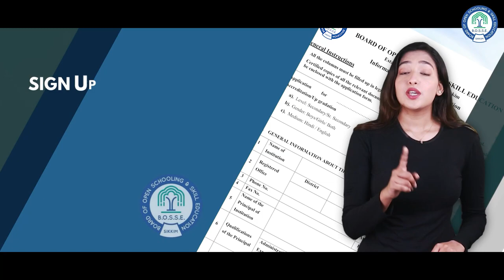BOSSE | The Pathway to Higher Studies | The Board of Open Schooling and Skill Education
The Pathway to Higher Studies:
The Board of Open Schooling and Skill Education (BOSSE), Sikkim, is an open schooling board that aims to cater to the varied academic needs of the divergent group of students up to pre-degree level including Secondary/Senior Secondary, skill and vocational education. BOSSE is open schooling education board in Sikkim, was established under Act No. 14 of 2020 of the Sikkim Legislative Assembly, passed on 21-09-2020, according to the Sikkim Act 2020 to promulgate and disseminate the open schooling education at state & national level.

BOSSE has been granted Equivalence by AIU (Association of Indian Universities) for purposes of Higher Education and Employment. This implies that BOSSE pass outs are eligible to take admission in all Universities, Colleges and Higher Education Institutes throughout the country as well as abroad.

BOSSE has also been recognized by NIOS (National Institute of Open Schooling), Ministry of Education, Govt. of India as an open schooling Board. Thus the certificates of BOSSE are recognized at par with other Boards – both national as well as State level Boards of School Education.

The Board of Open Schooling and Skill Education (BOSSE) aims to uplift and strengthen open schooling education and create pathways to higher studies across the nation With a flexible education system, combining academic and vocational Programmes, the mission of BOSSE is to universalize education and establish equality and justice in society.

The Board of Open Schooling and Skill Education (BOSSE) provides opportunities to interested learners to choose the following courses/ Program through open and distance learning mode.

Secondary programme
Senior Secondary programme
Skills and Vocational Education programme